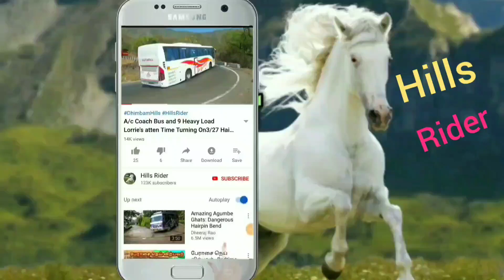TN Govt Bus and Lorry Risky Of Ovetaking in Salem Butterfly Hairpin bend bridge